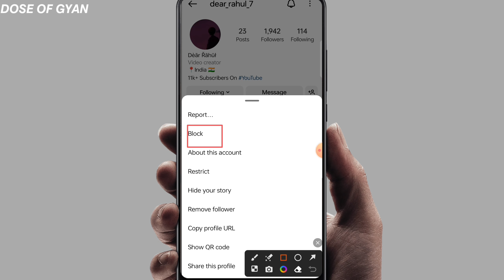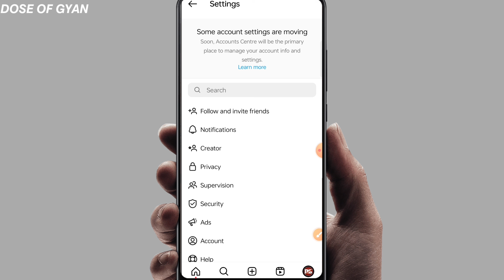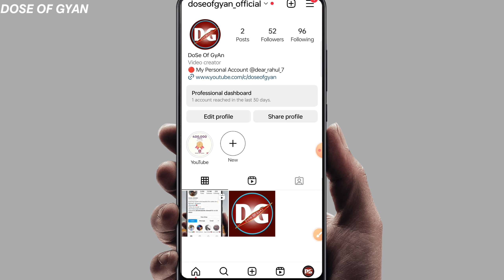Instagram par Block Unblock kaise kare | How to unblock people on instagram 2023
Hello guys aaj ki is video par mene aapko btaya hai ki aap instagram par kisi ko block ya kisi ko unblock kaise kar sakte ho.

Your Queries.
Instagram par Block Unblock kaise kare
How to unblock people on instagram 2023
how to block people on instagram 2023
Instagram par unblock kaise karen
How to unblock instagram account

My Equipments⚡

Guys  you can follow me ;-)

FACEBOOK. :-D